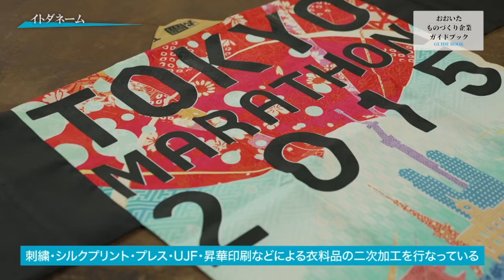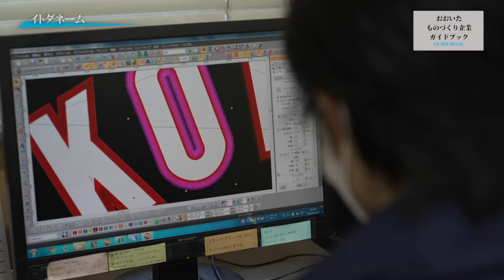おおいたものづくり企業ガイドブック vol.10 イトダネーム